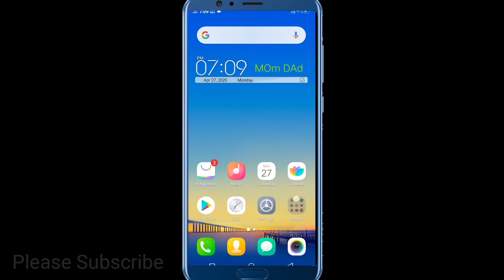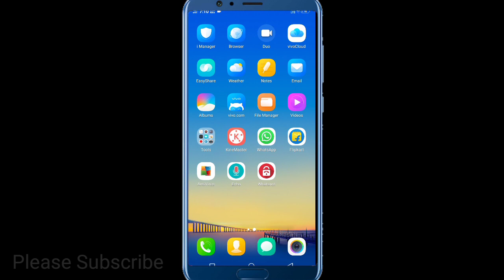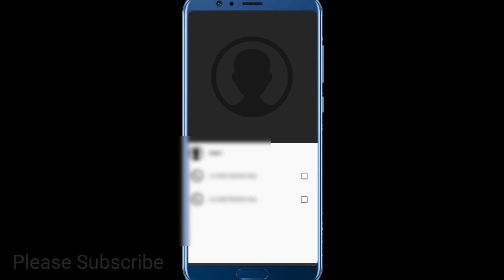How To Hide DP In Whatsapp for Particular Contact || Hide Dp on Whatsapp || In Kannada 2021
Hi Friends Im Explain About ||

How to hide whatsapp dp || Hide on whatsapp dp ||

App Name : Whatsnot (Apk)
This app not available in playstore

Click This Link And Click "Download Apk Now "  to downloaded